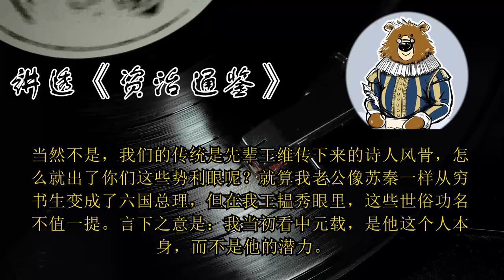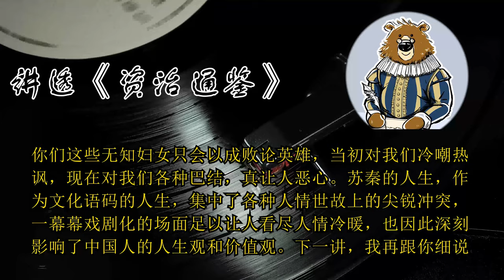苏秦是怎么成为文化语码的？ 🔴 讲透资治通鉴（206）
划重点：
1.司马迁笔下的苏秦跟史实有很大偏差，但产生了极其真实且深远的影响力，成为了文化语码。
2.眼高于顶的李白都拿苏秦自比，可见苏秦作为文化语码的分量。
3.苏秦作为文化语码的人生，集中了各种人情世故上的尖锐冲突，深刻影响了中国人的人生观和价值观。